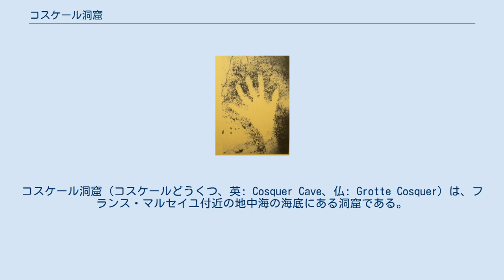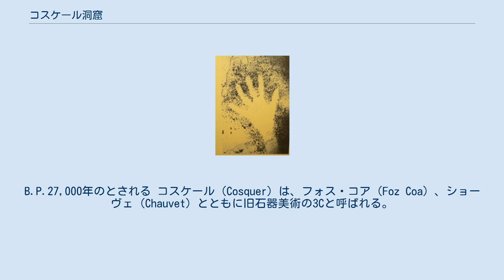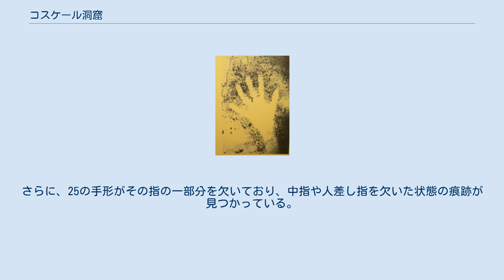コスケール洞窟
ブーシュ＝デュ＝ローヌ県
コスケール洞窟（コスケールどうくつ、英: Cosquer Cave、仏: Grotte Cosquer）は、フランス・マルセイユ付近の地中海の海底にある洞窟である。
コスキュール洞窟とも表記される。
 1991年、マルセイユ付近の地中海の海底で、多数の壁画が描かれた旧石器時代の洞窟が、ダイバーのアンリ・コスケールによって発見された。
洞窟の名前は、発見者の名前にちなんで付けられた。
周辺は、カランクと呼ばれる純白の岩壁がそびえ立った地形が見られる場所であり、洞窟はカランク・ド・モルジウーの付近にある。
 モルジウー岬の海面下37メートルのところに開いている小さな入り口があることにコスケールが気づいたのは、1985年頃であったとされる。
洞窟が発見されたのは、そのおよそ5年後であった。
海底にある入り口を入り、狭隘なトンネルを緩やかに上昇しながらおよそ150メートルほど泳ぎ進んだところに、洞窟は現れる。
 少なくとも2万3000年前のものとされる洞窟壁画が発見されている。
当時は、地球が最終氷期（ヴュルム氷期）の最も寒い時期にあった頃で、地中海の海面は現代に比べて約120メートルも低かった。
およそ9000年後に、温暖化の影響で海面が上昇し、洞窟の入り口が海面下に沈むが、洞窟の奥の部分は水没しなかった。
 アルタミラ洞窟やラスコー洞窟、ニオー洞窟といったフランコ・カンタブリア地方洞窟に描かれた動物は、馬やビゾン（野牛）などの大型草食動物を中心とする陸上動物であるが、コスケール洞窟の壁画には、アシカ、クラゲ、魚、ペンギンなどの水棲動物が数多く描かれている。
これらの絵画が当時の自然環境を表現していると考えた場合、およそ2万5000年前の地中海にはペンギンが生息していたことになる。
 コスケール洞窟で発見された人の手の跡のステンシル。
B.P.27,000年のとされる コスケール（Cosquer）は、フォス・コア（Foz Coa）、ショーヴェ（Chauvet）とともに旧石器美術の3Cと呼ばれる。
コスケール洞窟は、壁画が描かれた後、1991年まで誰も入洞しなかったものと考えられている。
測定を分析した結果、この洞窟には、少なくともおよそ7000年から8000年の期間をあけて、2度にわたって人間が訪れ、壁画を描き残していることが判明した。
すなわち、第1期はおよそ2万6500年前であり、第2期はおよそ1万8500年前である。
 この洞窟の表面には、不定形の指の線が確認されており、マカロニ図形などと呼ばれるが、その意味はわかっていない。
 鍾乳石の壁の表面に人間が手を置き、その上から黒や赤の顔料を吹き付けることにより作られる手形、ネガティブ・ハンドが確認されている。
この洞窟では、46にも及ぶネガティブ・ハンドが発見されており、その内訳は、黒い地で描かれた手形が34であり、赤い地で描かれた手形が12である。
また、描かれた手形のうち、左手の数が少なくとも34であり、右手の数は4である。
さらに、25の手形がその指の一部分を欠いており、中指や人差し指を欠いた状態の痕跡が見つかっている。